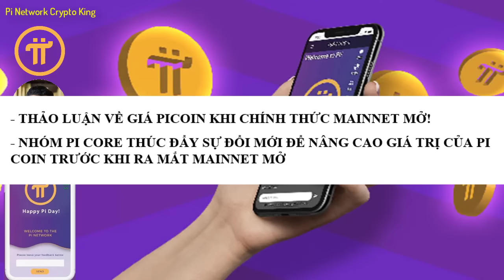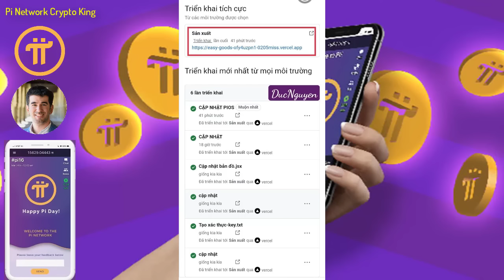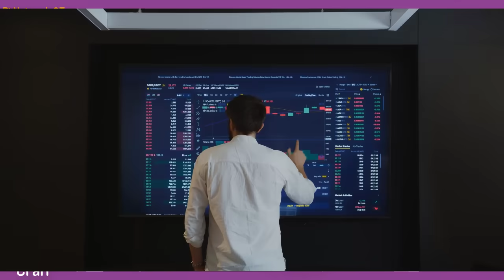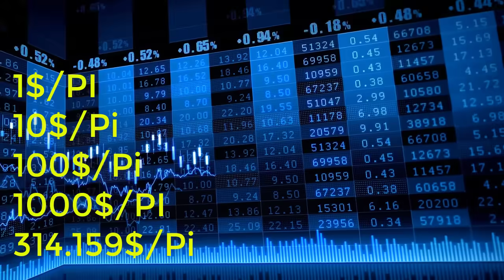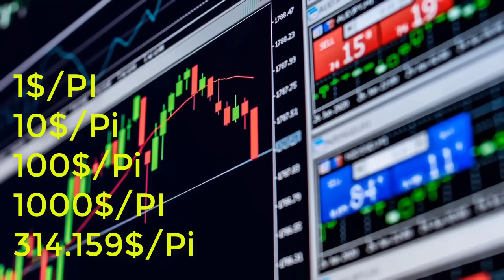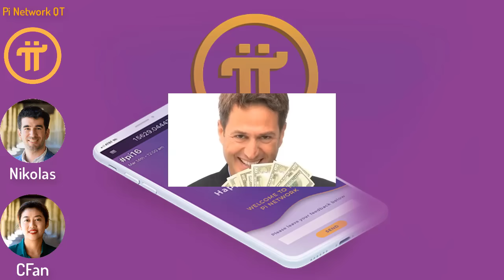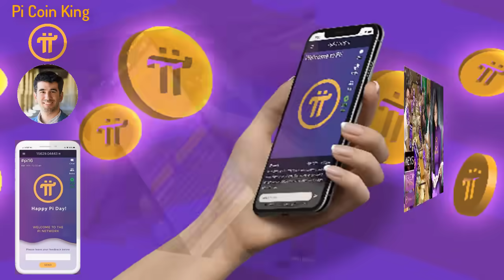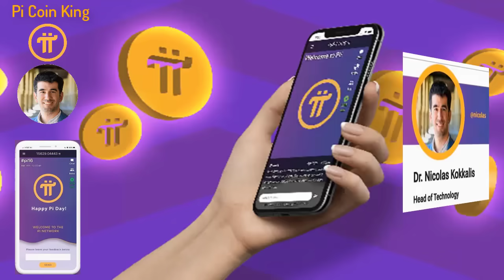Pi Network - Thảo luận về giá Picoin khi chính thức mainnet mở!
- Thảo luận về giá Picoin khi chính thức mainnet mở!
- Nhóm Pi Core thúc đẩy sự đổi mới để nâng cao giá trị của Pi Coin trước khi ra mắt Mainnet mở

1 dự án miễn phí cho người dùng lớn nhất thế giới, chưa có dự án nào và chưa có đồng crypto nào làm được điều này, những người biết đến Pi là một niềm hạnh phúc và may mắn trong cuộc sống này, bời vì lịch sử khó có thể lặp lại và thời gian không đợi chúng ta, Pi là một cơ duyên với những người tiên phong.
Người sáng lập dự án:
1. Vào app Store hoặc CH play gõ " Pi Network"
2. Click vào ứng dụng đã cài, rồi vào " continue with phone number" chọn " Vietnam +84" rồi điền số điện thoại mình vào. Bạn ở quốc gia nào thì điền đầu số quốc gia đó
3. Nhập password cho tài khoản ( tối thiểu 8 ký tự có 1 chữ viết hoa vá 1 số)
4. Nhập họ và tên ( không dấu) vào " first name" và " last name". phần tên tiếng anh nhập không dấu, tất cả in hoa.
5. Mục " Choose usename" các bạn nhập tên tài khoản, nhớ là viết không dấu ( ví dụ : tên riêng VAN A Họ: NGUYEN ).
6. Mục " invitation code" các bạn nhập "huunguyen77" rồi ấn submit
7. Chạy 3 ngày liên tục lập vòng tròn bảo mật
8. Xác minh sđt, facebook
9. Bật tia sét kích hoạt sau mỗi 24h